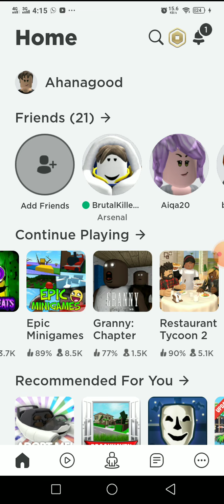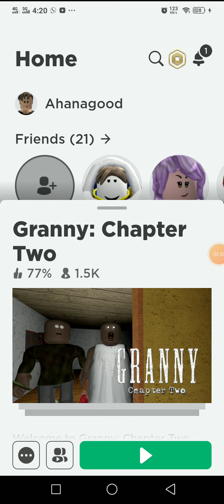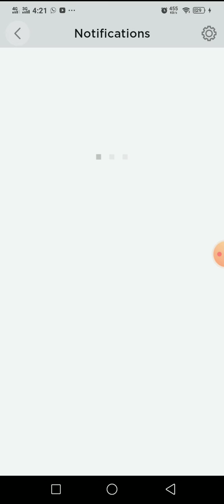granny chapter 2 in roblox 🤣🤣